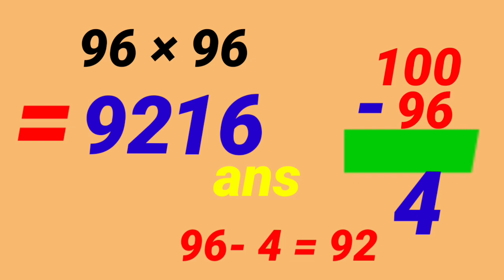How to find square of any number using Vedic Math Tricks ||Two digit multiplication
percentage
two digit multiply trick
two digit multiplication vedic maths
two digit multiplication short trick
two digit multiplication tricks in tamil

दो अंक का भाग
दो अंक का गुणा
दो अंक का घोड़ा
दो अंक का जोड
दो अंक का सवाल
Q दो अंकों का भाग
भिन्न का जोड़ दो अंक का
multiple of class 1
multiple of class 2
multiple of class 3
multiple of class 4
multiple of class 5
multiple of class 6
multiple of class 7
multiple of class 8
multiple of class 10
multiple of class 11
multiple of class 12
competition math